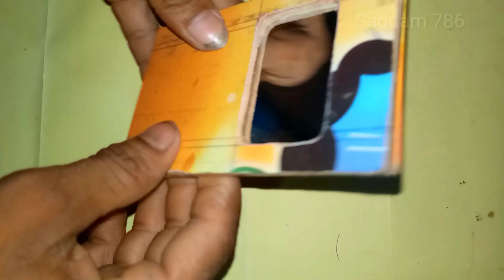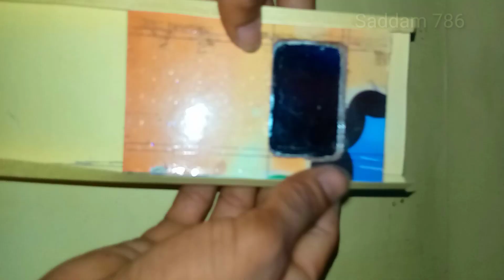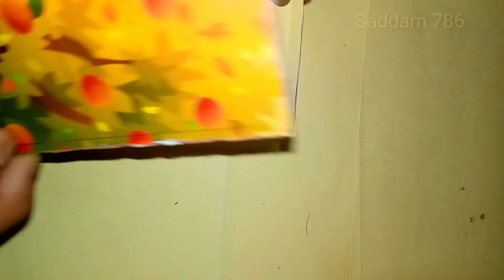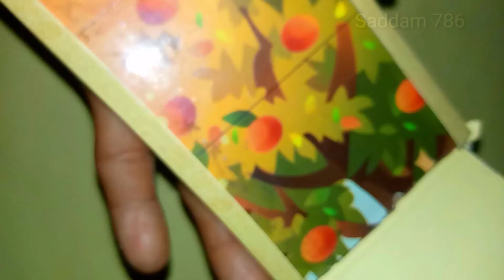How To Make Your Own YouTube Gold Play Button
how to make golden play button. diamond play button kaise banaen
diamond play button kaise banaen
cardboard golden play button
cardboard play button golden#video science saddam Saddam786 playbutton

my YouTube channel science related video upload

Title cardboard golden play button

how to make cardboard se golden play button kaise banaen

Golden play button with making kardboard kaise banaen hai

mini cardboard golden play button

Description

Golden play button with making kardboard0 kaise banaen hai

mini cardboard golden play at home at home experiment

how to make Golden play button Mini with making science project

science and technology
Saddam 786
Saddam Ali
Saddam Hussein
cardboard play button kaise banata hai
how to make the cardboard play button making from cardboard